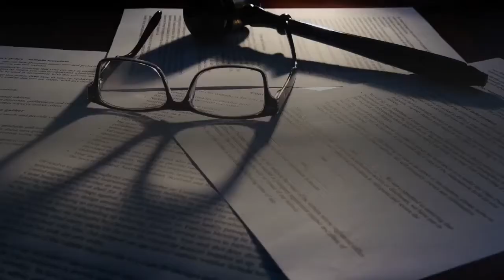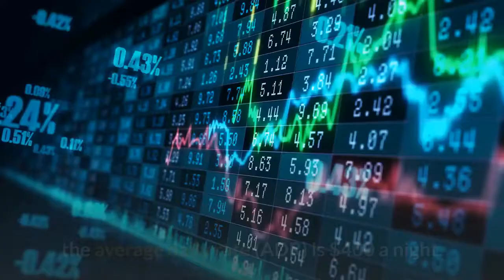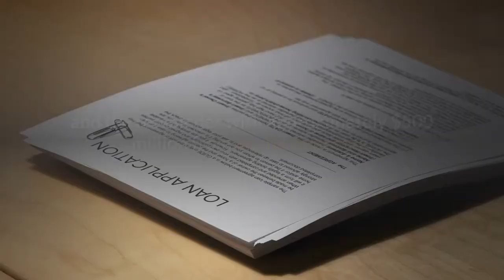Hyatt Spends $2 7 Billion To Become World’s Largest Operator Of Luxury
Today Hyatt Hotels Corporation announced that it is buying luxury resorts operator Apple Leisure Group (ALG) for $2.7 billion in cash. The acquisition comprises 33,000 hotel rooms in 10 countries, making Hyatt the world’s largest operator of luxury all-inclusive resorts based on room count and the largest operator of luxury hotels in Mexico and the Caribbean. Apple Leisure Group’s portfolio has exploded from nine resorts in 2007 to approximately 100 properties by the end of 2021, and there is an additional pipeline of 24 executed deals with a large number of additional hotels in development. With this deal, more than 110,000 members of ALG’s Unlimited Vacation Club will be brought into the Hyatt  fold. ALG’s AMResorts is the largest portfolio of luxury all-inclusive resorts in the Americas, with well-known high-end brands Secrets Resorts & Spa, Dreams Resorts & Spas, Breathless Resorts & Spas and Zoëtry Wellness & Spa Resorts, as well as Alua Hotels & Resorts, which is expanding quickly in Europe. The deal will quintuple the number of Hyatt-owned resort properties in Mexico from nine to 46, and greatly expand the company’s footprint in the Caribbean from five properties to 27. In addition, the acquisition will also bring Hyatt’s brand into 11 new European markets. In particular, Hyatt will gain 40 properties in Spain and three in Greece.“We’re very bullish on leisure travel, it's proven its resiliency and durability,” said Mark Hoplamazian, president and CEO of Hyatt, on an investor call this morning. “Leisure travel has recovered more quickly than business travel. We're excited about luxury in particular because we expect the global luxury travel market to grow at about 11% from 2021 to 2027.”The AMR Collection checks that box, specializing in “unlimited luxury” all-inclusive experiences like gourmet a la carte dining and many amenities and perks usually not associated with all-inclusive resorts. The prices are high-end, too; at Zoetry boutique properties, the average daily rate (ADR) is $400 a night. At adults-only Secrets Resorts and family-friendly Dreams Resorts, rooms average $300 and $225 a night, respectively. The acquisition of ALG fits well into Hyatt’s long-term strategy of flipping its business model to favor fee-based earnings. “ALG is fundamentally an asset-light business with no hotel ownership, aligning perfectly with our strategic goals,” said Hoplamazian. In 2009, 63% of Hyatt’s earnings came from owned and leased properties, with fee-based earnings making up the remaining 37%. By 2019, the split had shifted to 57% fee-based earnings. “We expect Hyatt to reach 80% fee-based earnings by the end of 2024,” said Hoplamazian. Hyatt expects to fund more than 80% of the purchase with a combination of $1 billion of cash on hand and new debt financings, and the remainder with approximately $500 million from equity financing, according to a statement. The hotel company has secured a $1.7 billion financing commitment from J. P. Morgan.